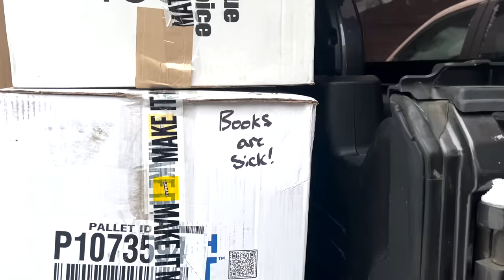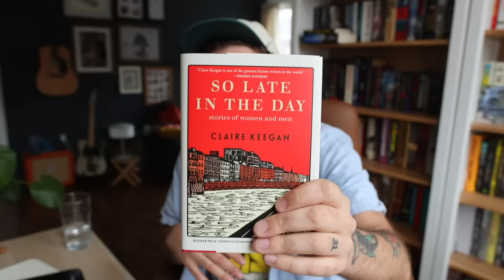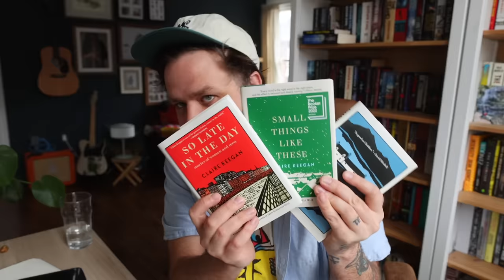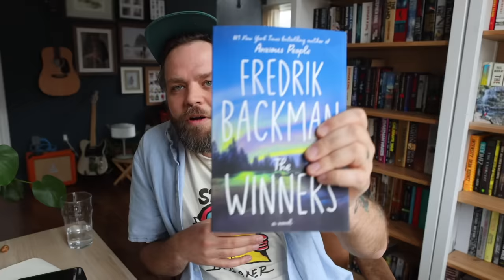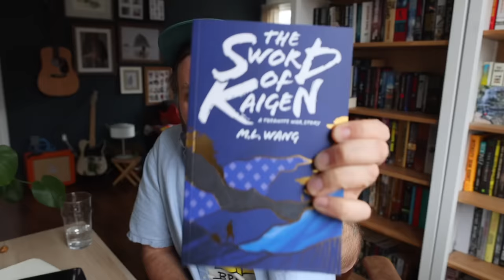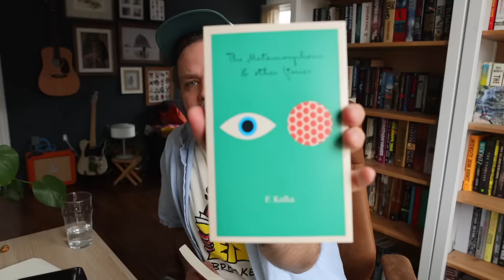Week 13 Of Books Being Sick! Book Haul, Recent Reads, Spine Breaker Shirts!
Hey buddies! Welcome to Week 13! Love you!